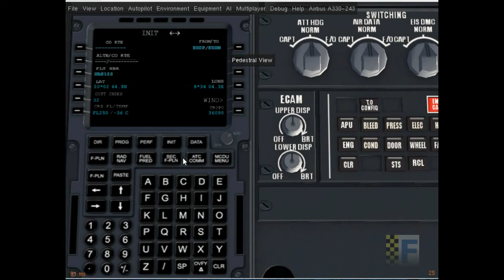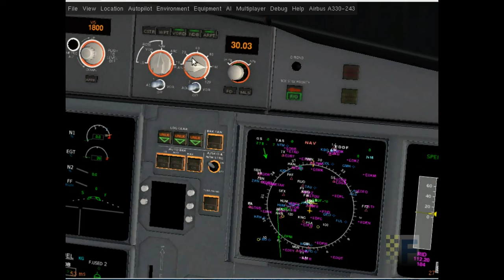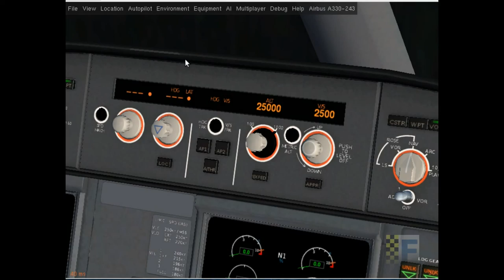FlightGear Airbus A330-200 Tutorials